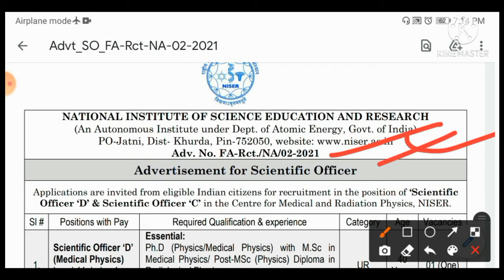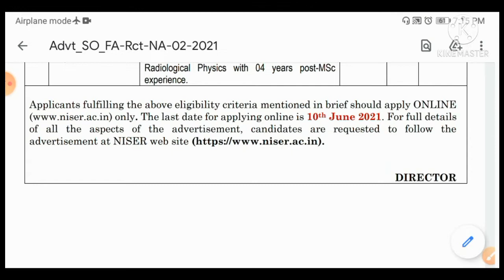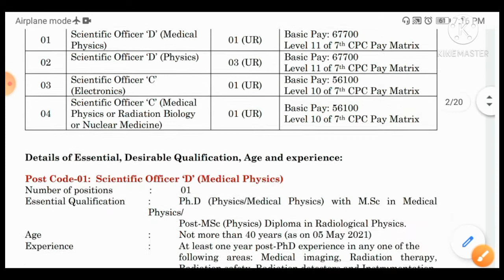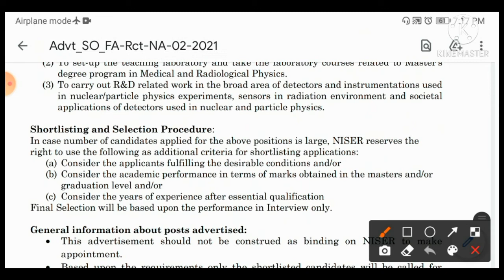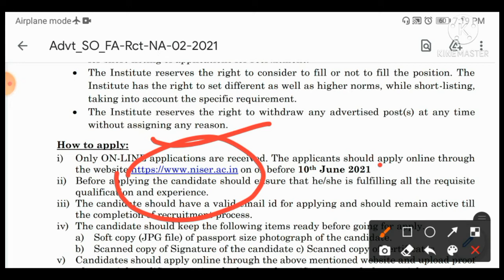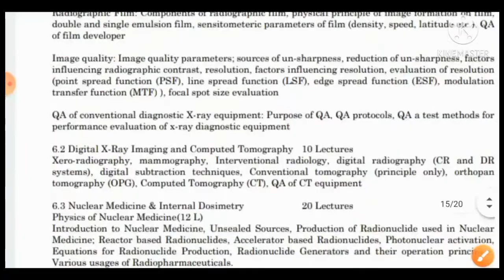NISER Scientific Officer Recruitment 2021 | Odisha Job | Manoj Job Information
About Video:-

central and odisha govt job
odisha jobs